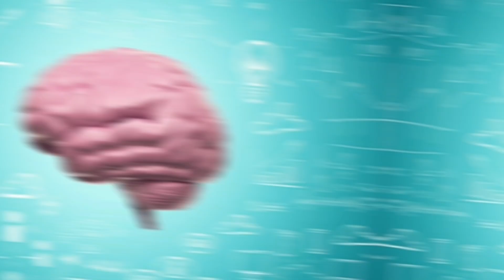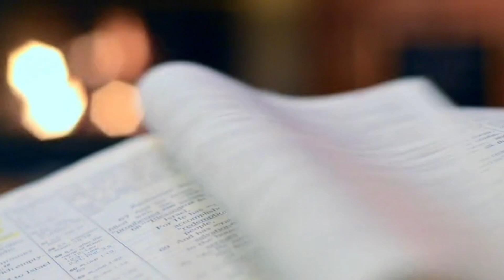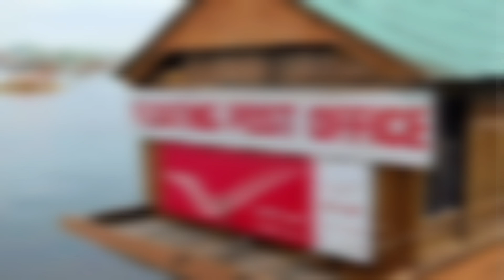The Only Amazing facts in Hindi You Need to Watch. BookletPoint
In this vedio we provide the top amazing and Intresting facts in hindi.
The list of facts is here.
01. Facts about Black Box of a plane.
02. Facts about World's most expensive book The Codex Licester by Leonardo Da Vinci
03. Facts about World's highest Mountain Mauna Kea of Hawai.
04. Facts about Pacific Ocean.
05. Facts about Post Office which is in the water in Japan.
06. Facts about World's most expensive Painting by Leonardo Da Vinci.
07. Facts about World's Most Biggest Meteorite Creater in South Africa.
08. Facts about Antarctica continent that's why is biggest Desert in the world.
09. Facts about our Drinking water
10. Facts about White line behind the plane in sky.
This vedio is in Hindi to Explain easily to you.

In this vedio we provide top amazing facts in Hindi .
Facts in this vedio.
Facts about Black Box.
Facts about Sahara desert.
Facts about White line of plane.
Facts about Antarctica.
Facts about Pacific Ocean.
Facts about the codex licester book.
Facts about World highest Mountain.

About this channel: This YouTube channel is related with education. It provides facts, general knowledge, current affairs, technology related facts, Interesting information, amazing facts,  Mysterious facts,unbelievable ,Top 10 facts about any thing  and much more.
Keep Sporting.